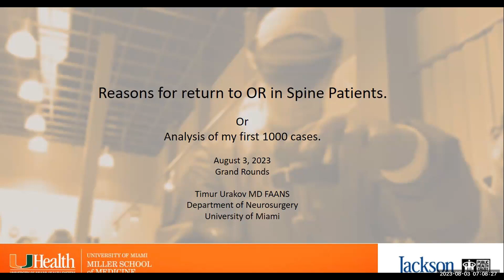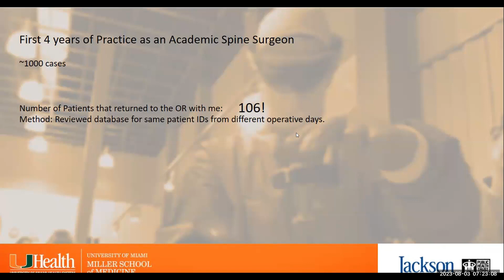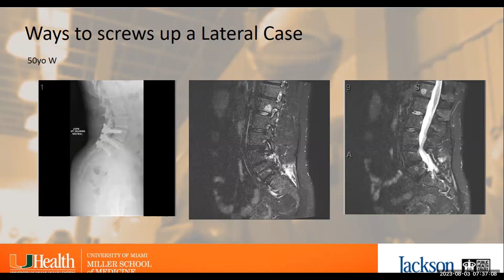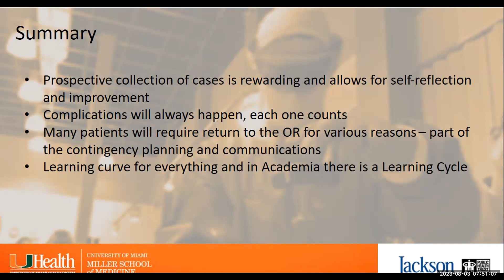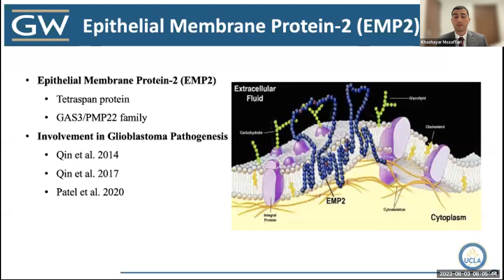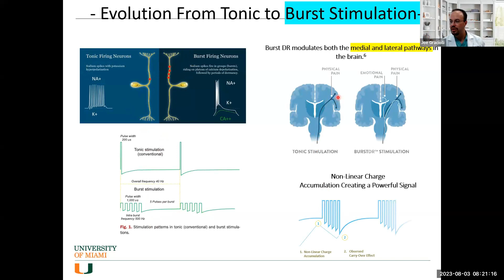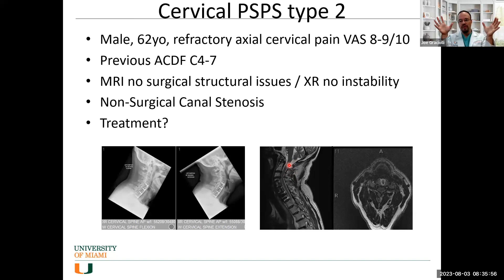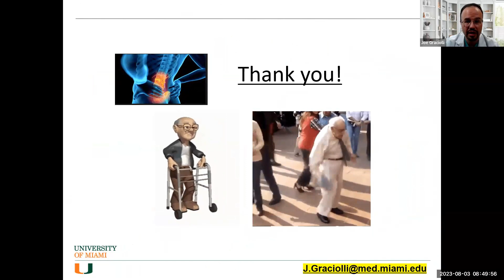08 03 2023 GRAND ROUNDS